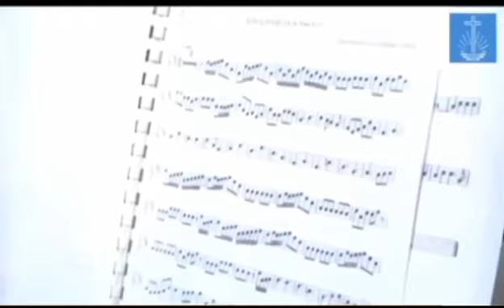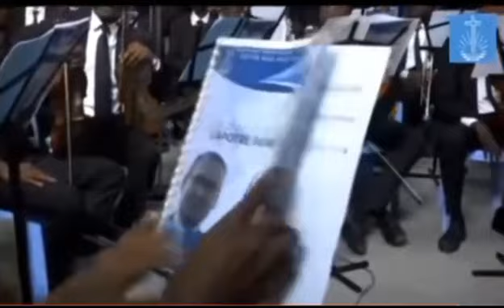NDEKO SALELA NKOLO NA BOLINGO.